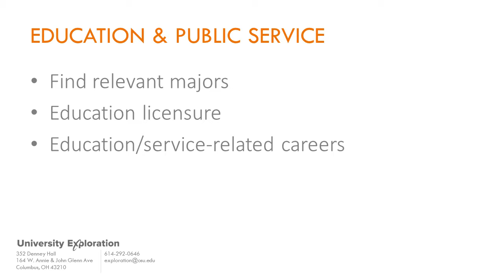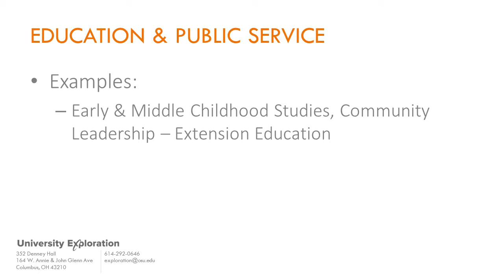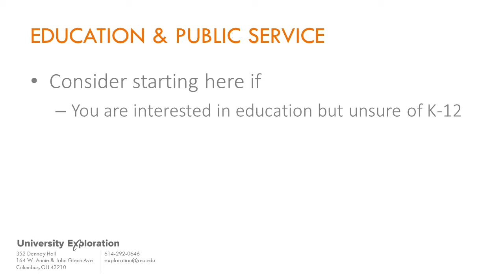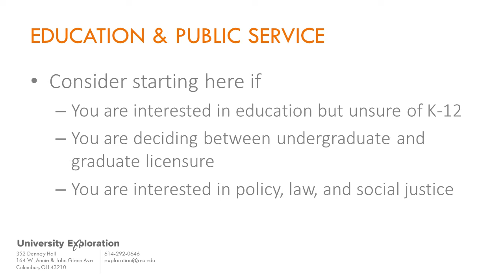Education & Public Service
An overview of the Education & Public Service track in University Exploration at Ohio State